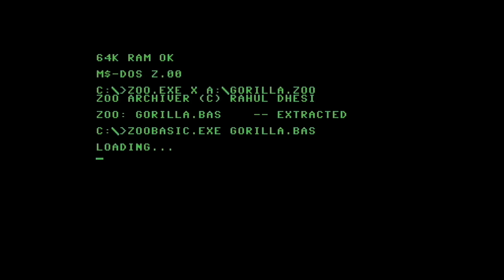Commodore 64 demo: Artline Designs & Extend - 2022: A ZOO Odyssey (2022)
This is a Commodore 64 demo "2022: A ZOO Odyssey" from Artline Designs & Extend.

It was released at Assembly 2022 in Helsinki, Finland, and contains an an invitation to ZOOparty 2022.

This video has been recorded with a genuine Commodore 64.